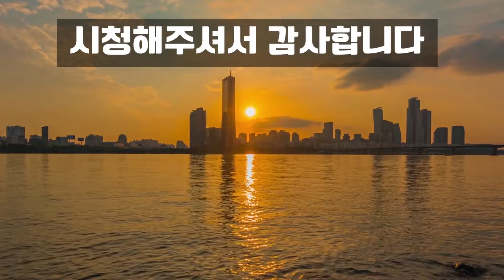나물맛이 좋은 보약~ 힘이나게 하며, 신장기능이 좋아진다/ 오리나 닭과 함께 고아먹으면 보양제!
우미채